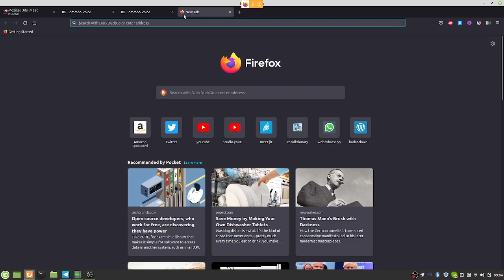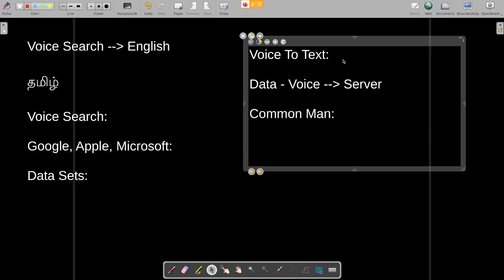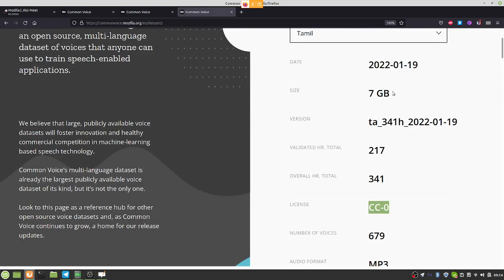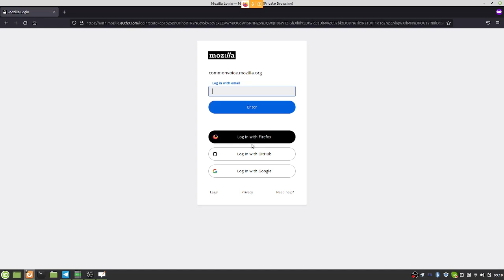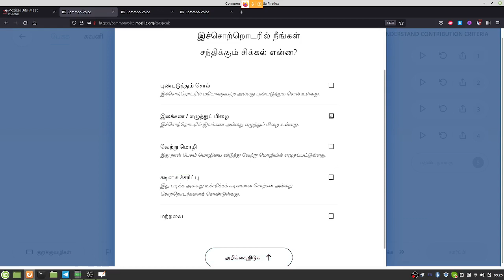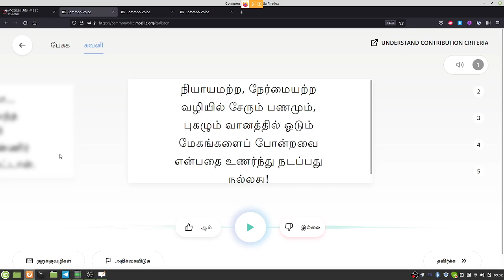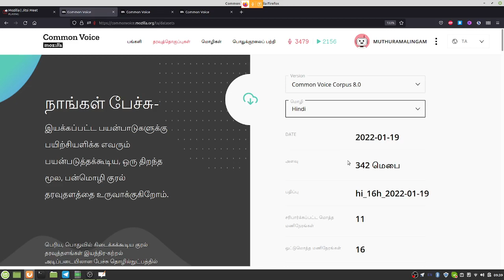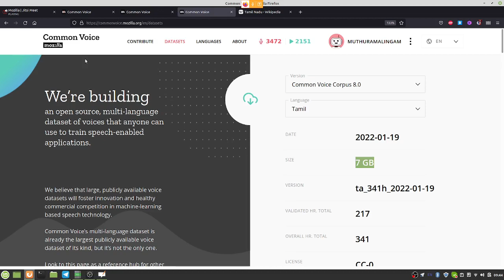மொசிலா காமண் வாய்ஸ் (Mozilla CommonVoice) | Tamil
மொசிலாவின் காமண் வாய்ஸ் பற்றிய அறிமுக கூட்டம் 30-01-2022 அன்று காலை 9.00 மணிக்கு நடந்தேறியது. ஓப்பன் வாய்ஸ் தேவையை பற்றிய விளக்கமும் எப்படி காமண் வாய்ஸ் பயன்படுத்துவது குறித்தும் இக்காணொளியில் விரிவாக கற்கலாம்.

காணொளி வழங்கியவர்: முத்துராமலிங்கம். பயிலகம்.